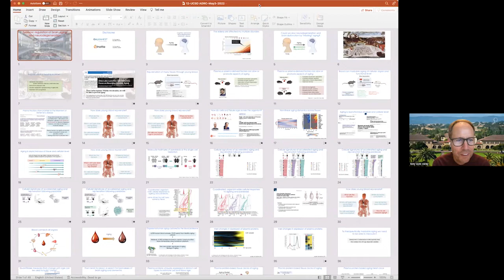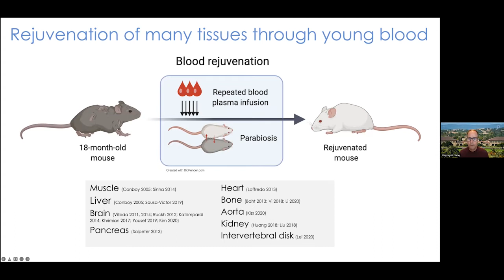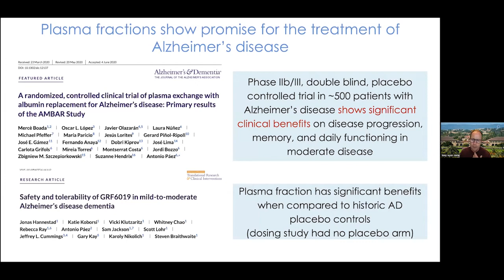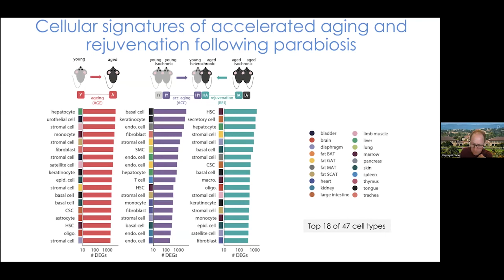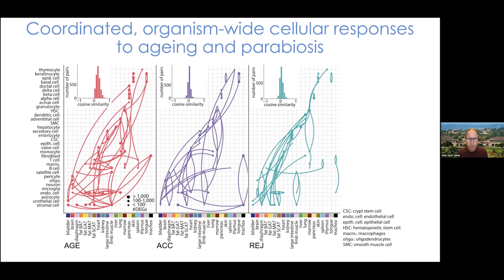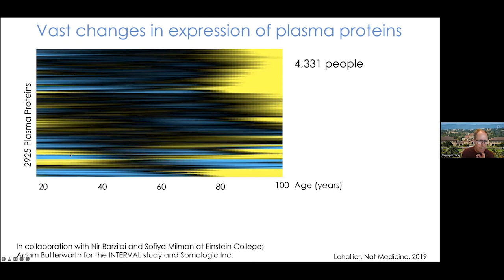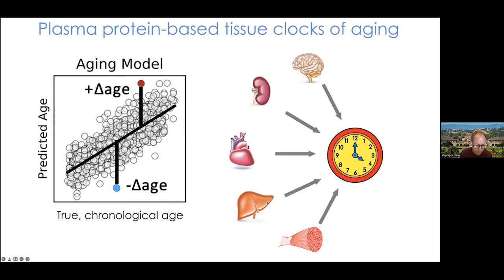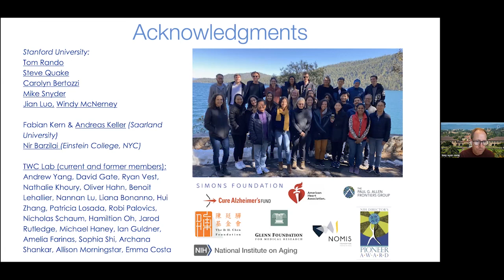Tony Wyss-Coray PhD - Systemic regulation of brain aging and neurodegeneration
Prominent faculty speakers from institutions across the country and abroad present on a wide array of topics related to neurodegenerative disease, primarily Alzheimer’s disease. The target audience is the academic community that includes resident and visiting faculty, postdoctoral fellows, and graduate students. The presentations will enable attendees from diverse backgrounds to share a common understanding of the underlying pathology, clinical presentation, and research implications of the neurodegenerative diseases under investigation at the Shiley-Marcos ADRC and affiliated labs.
SMADRC grant number: P30 AG062429